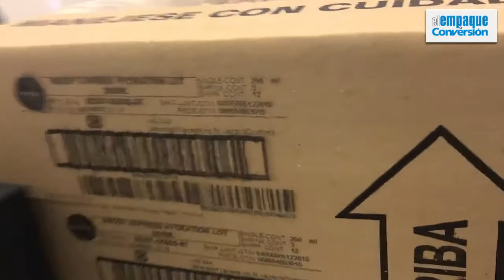Markem Imaje en Expo Pack Guadalajara 2017 Parte II - Cubrimiento especial de El Empaque+Conversión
La compañía, especialista en soluciones de identificación y trazabilidad, presentó en Expo Pack Guadalajara 2017 su modelo de codificadora modelo de impresora de inyección de tinta 5800, para cajas corrugadas, bandejas y películas de envoltura.